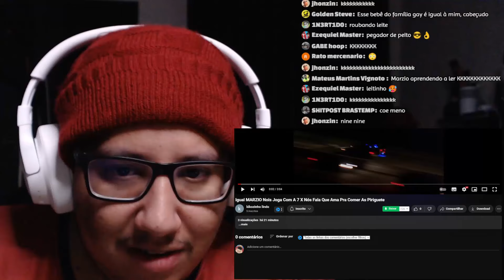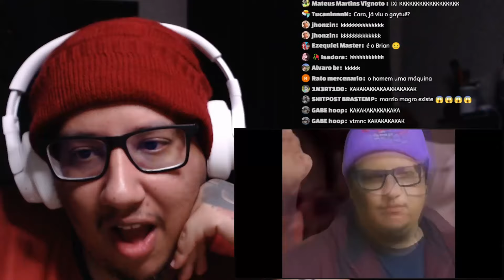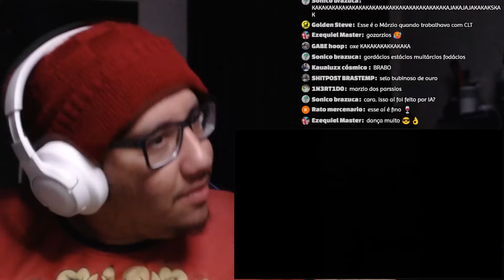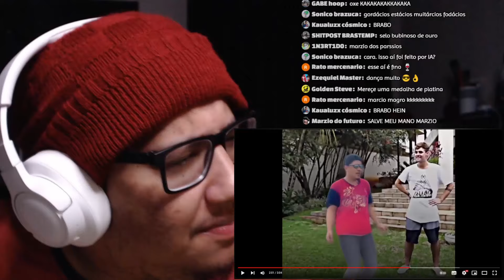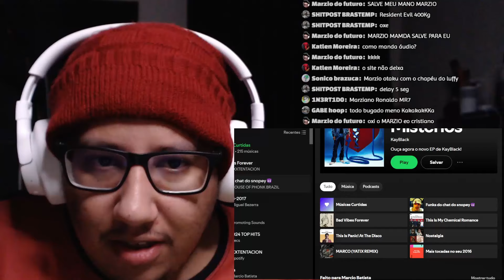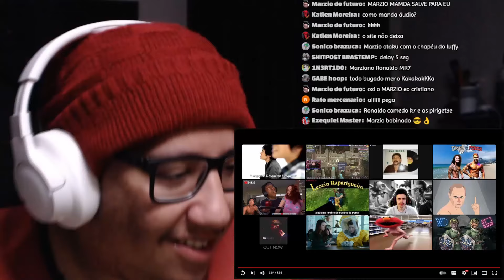ME TRANSFORMARAM NO BRAIA DO VELOZES E FURIOSOS KKKKKKKKKKKKKKK